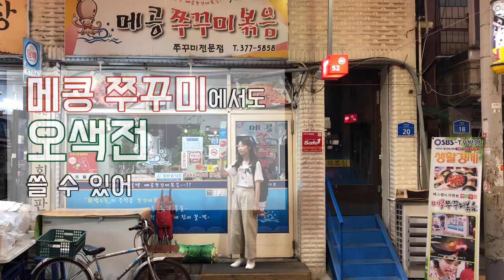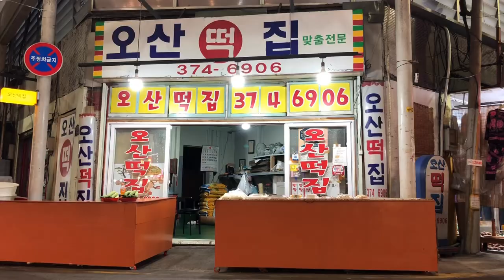오색전 쓰고 우리 오색해지지 말자!(feat. 2019 오산화폐 오색전 영상 사진 공모전 입선 수상작)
오색전 쓰고
우리 오색해지지 말자!

지역상인들에게는 지역경제활성화를
소비자들에게는 다양한 혜택을

(feat. 2019 오산화폐 오색전 영상 사진 공모전 입선 수상작)

오산지역화폐 오색전 특별이벤트
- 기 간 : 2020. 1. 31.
- 대 상 : 「오색전」 이용자 누구나
- 지급방법 : 「오색전」 충전 시 인센티브 10% 즉시 지급
※ 예산 소진 시 조기 마감될 수 있습니다.
- 1인당 한도 : 월 50만원(실명 1인 기준)
※ 예시) 50만원 충전시: 50만원 + 5만원 55만원 충전